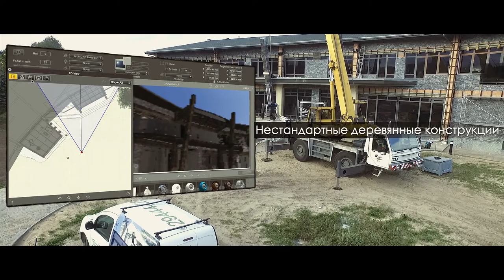Постройки из стекла и дерева это GLASS & WOOD HDquality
ЭКСКЛЮЗИВ:

НОВИНКА - современные стеклянные, деревянные окна и двери со структурным остеклением с технологией безопасности для детей и против вторжения. Такие окна для здания не только обеспечивают дополнительную визуальную элегантность, но и увеличивают тепло и звукоизоляцию.

- Постройки из стекла и дерево;
- Зимние сады, остекление веранды, застеклённые террасы;
- Беседки, перголы;
- Столярные работы;
- Работы дизайнера, проектирование;
- Экологически чистое масло;
- Эко модульные дома...